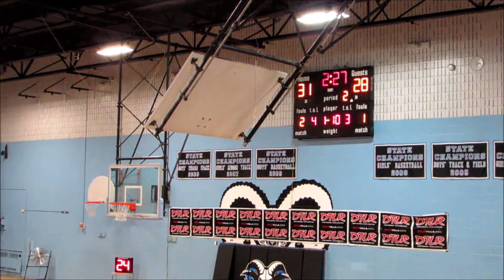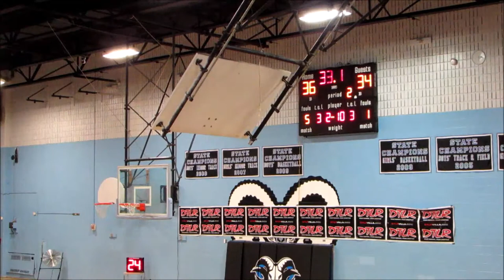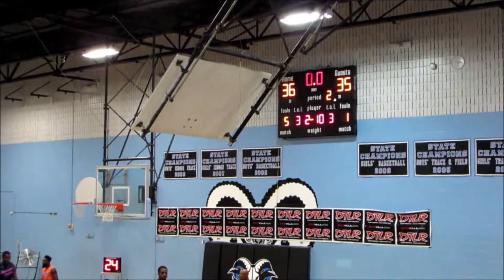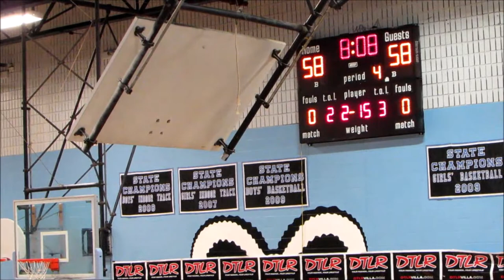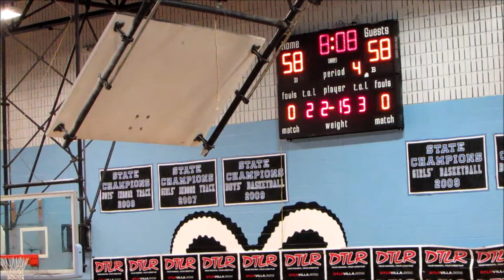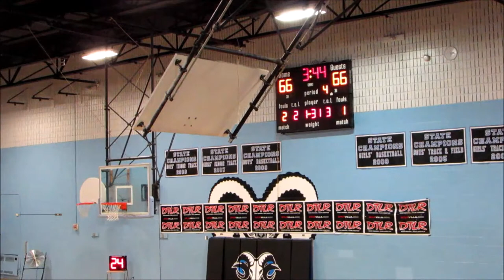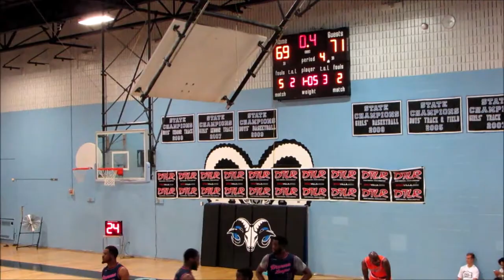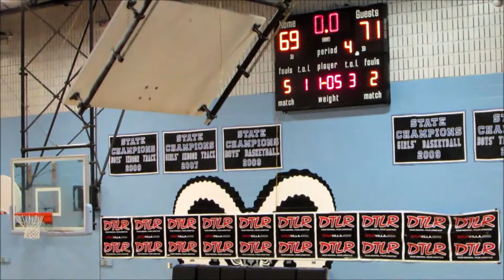Rebels vs Family & Friends Inc Game- 2019 Brunson League Season 6 Week 4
Rebels(2-1) vs Family & Friends Inc(1-2)
2019 Brunson League Season 6 Week 4

Apps